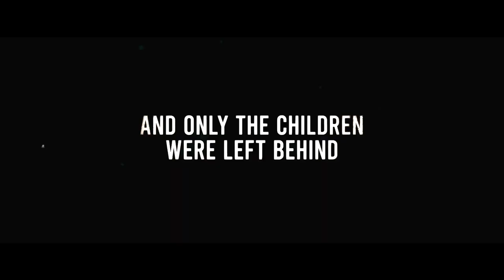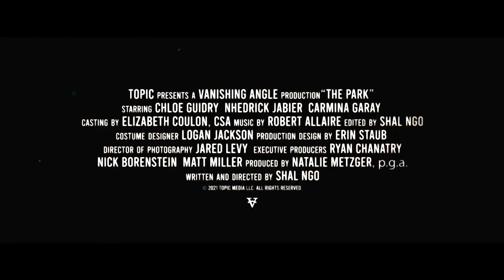THE PARK Official Trailer 2023 New Thriller Movies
When a mysterious virus starts killing all adults, society is left to be governed by children living on borrowed time. After the adult population is wiped out, rival kids battle for control of an abandoned theme park. Danger lurks around every corner, and they must do whatever it takes to survive their hellish Neverland.